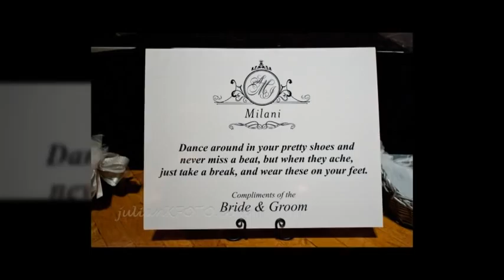Union League of Philadelphia - Wedding of Angela and Joe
A wonderful celebration and the Union League of Philadelphia.